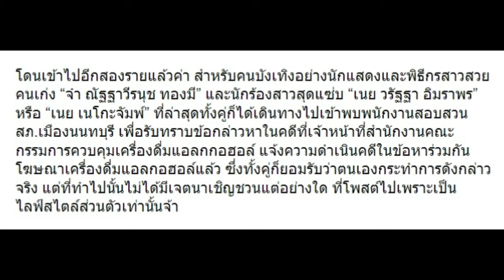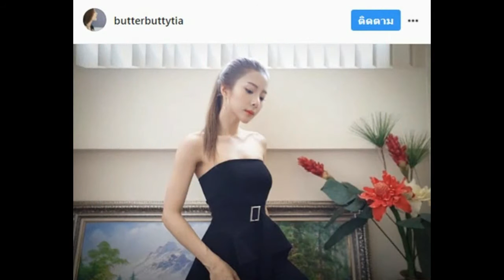“วีเจจ๋า” กับ “เนย เนโกะจั๊มพ์” ขึ้นโรงพักรับทราบข้อกล่าวหานี้